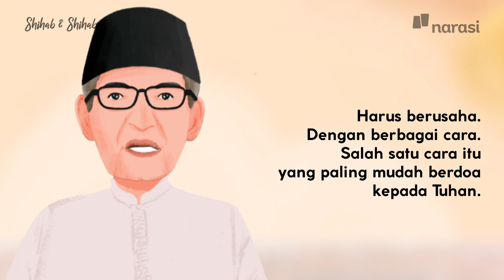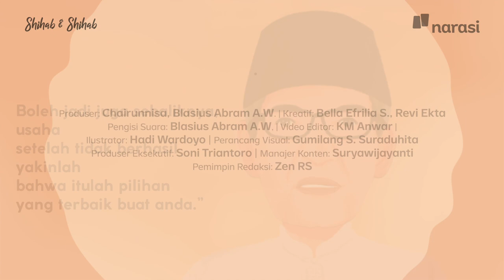Galau Soal Jodoh? Ini Pesan Quraish Shihab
Masih galau karena hilal jodoh belum juga kelihatan?👀 Coba simak pesan Abi Quraish Shihab soal usaha menjemput jodoh ini, yuk.

Ilustrasi Karya Kolaborator Narasi Ecosystem: Hadi Wardoyo

(Narasi)

Tonton juga Shihab & Shihab eps. [Galau Soal Jodoh? Ini Pesan Quraish Shihab] dan episode lainnya di